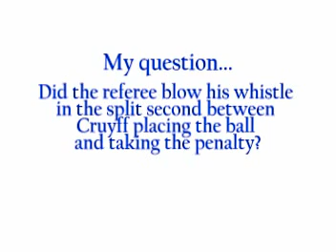Johan Cruyff and THAT penalty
Johan Cruyff steps up to take a penalty but plays the ball to a team mate who draws the keeper across before giving it back to Cruyff for the goal. nb The goals is not recorded as a penalty kick but from open play. But what about the ref's whistle?